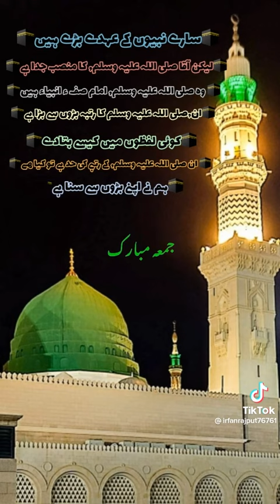Naat, Jumma Mubarik, New Heart Touching Naat